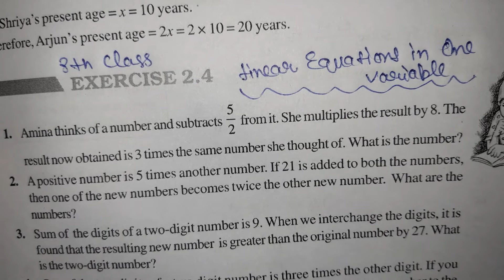1st::Q|| Ex. 2.4 || LINEAR EQUATIONS IN ONE VARIABLE || 8th Class|| NCERT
1st::Q|| Ex. 2.4 || LINEAR EQUATIONS IN ONE VARIABLE || 8th Class|| NCERT||